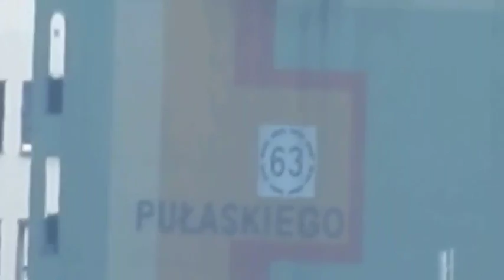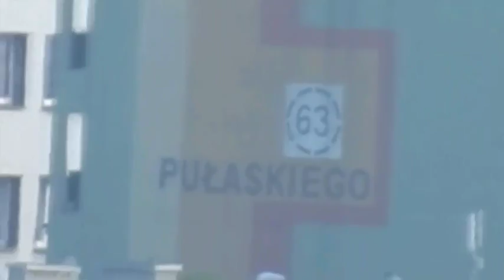Nikon P 900test zoom Białystok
Opera Podlaska platforma widokowa